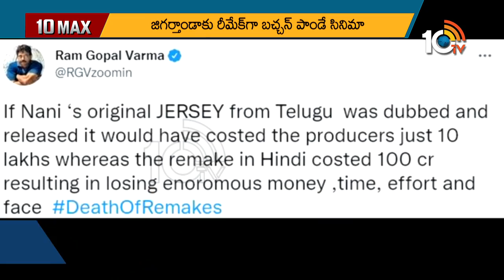KGF-2 దెబ్బకు చతికిల పడ్డ జెర్సీ.! | KGF 2 impact on Shahid Kapoor's Jersey | 10TV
10tv News Channel Owned by Spoorthi Communications Private Limited. 10Tv is one of the leading News channels which the delivers National and International And Regional News Streaming 24/7.10Tv has its wings spread all over the world to deliver the trustful news.Channel Dedicated to GeneralNews, LiveReports, Breaking News, Sports News, Weather News, Entertainments, BusinessUpdates, Big Debates,Exclusive Interviews etc.